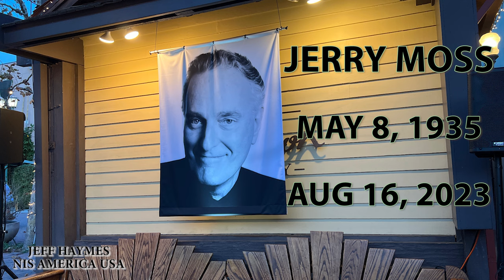HERB ALPERT TRIBUTE TO JERRY MOSS DECEMBER 16, 2023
This is a great tribute speech by Herb Alpert saluting his friendship and partnership with Jerry Moss the M in A&M Records.

The A&M Family is a tight group who remembers all the great people who made this the great company it was in the 60's, 70's, 80's and into the 90's.

I had the fortunate opportunity to work for A&M 1977, 78 and 79. I made lasting friends and and had some amazing opportunities to spread my wings and FLY. The people I worked with were AMAZING and I was so happy I was able to attend this farewell.